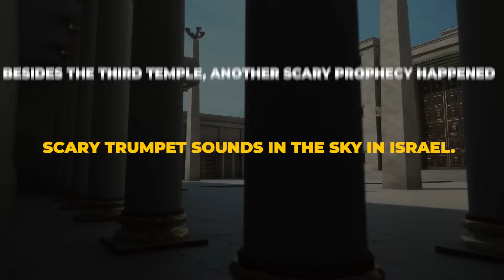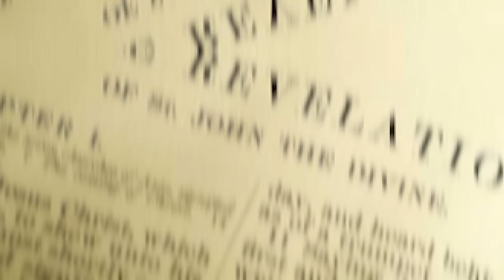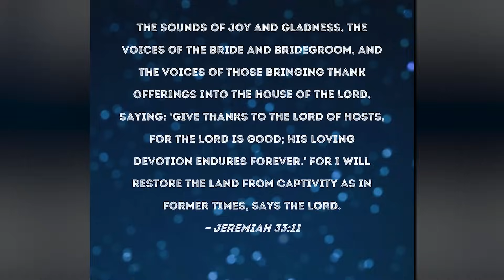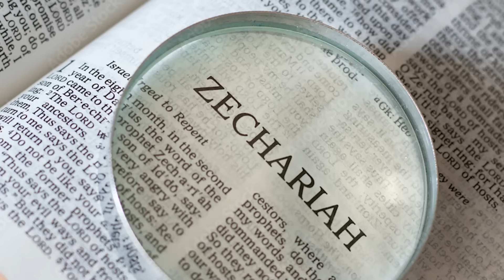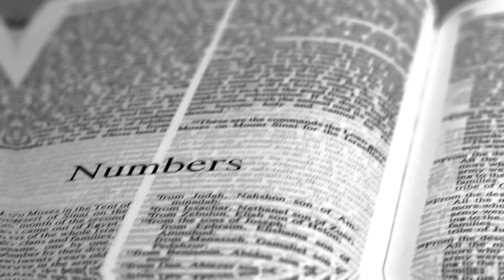AGAIN MYSTERIOUS RAPTURE SIGNS IN ISRAEL...!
Are you ready to know some of the mysterious rapture signs happening in Israel? These terrifying signs have captured the world's attention. So, what's really happening in the Holy Land? What could these signs mean for the future?
Let’s dive into this video to know the reality!

The first rapture sign is the reconstruction of the third temple and its ceremony. The Third Temple is a special place that people want to build in Jerusalem. It's more important than the old temples that got destroyed. Even though it hasn't been built yet, it's very important in Judaism, especially for Orthodox Jews. They believe it's the holiest place for them to worship.
In the Hebrew Bible, the prophets wanted this new temple to be built when the Messiah came.

Some Christians also think it's important for the end of the world. But there's a problem. The place where they want to build the Third Temple is also where Muslims have a special building called the Dome of the Rock. So, there's a big argument about it. During the reconstruction, an Ancient temple was discovered beneath Temple Mount!

An unexpected discovery in 1927 changed people's beliefs about the Temple Mount site. A powerful earthquake damaged the Al-Aqsa mosque; to fix it, the Muslim waqf allowed some investigations in the area. Robert Hamilton, an archaeologist, and Muslim clerics teamed up to research where the mosque had collapsed.